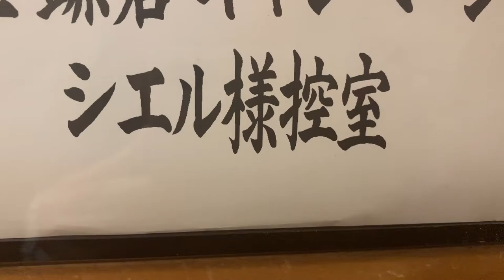【女性マジシャンシエルの1日密着】横浜インターコンチネンタルホテルでお仕事【VLOG】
マジシャンの仕事密着！
この日はヨコハマグランドインターコンチネンタルホテルさんへ！
こちらのホテルさんにはよくお世話になっていて、スタッフさんたちの神対応にいつも感激します。
新しい衣装でのマジックショーということもあり、新鮮な気持ちでお仕事ができました。